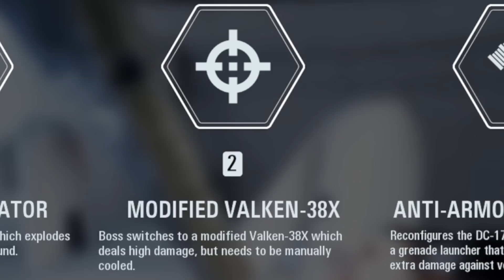Drei NEUE Einheiten & ein Bonus! 🤩- Star Wars Battlefront 2 Mods - Star Wars Battlefront 2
Star Wars Battlefront 2 ist ein unfassbar cooles Spiel. Doch es gibt noch Möglichkeiten das Spielerlebnis noch interessanter und abwechslungsreicher zu gestalten: mit Mods! Ich werde in dieser Videoreihe immer wieder unfassabre und wunderbare Mods vorstellen und mit euch besprechen!

- - - - - - - - - - - - - - - ⚔️Lichtschwertshop ⚔️- - - - - - - - - - - - - - -
Bock auf hochwertige Lichtschwert-Replika oder Eigenkreationen?

Code: "TOMBIE" für 10% oder "TOMBIE5" für 5€ Abzug bei der ersten Bestellung 🥳

(Günstiger Spiele und Guthaben kaufen)

- - - - - - - - - - - - - - - -  Credits: 🎵 - - - - - - - - - - - - - - - -
Credits: